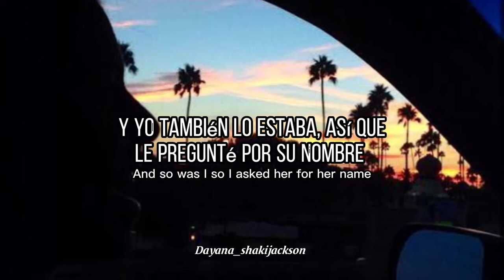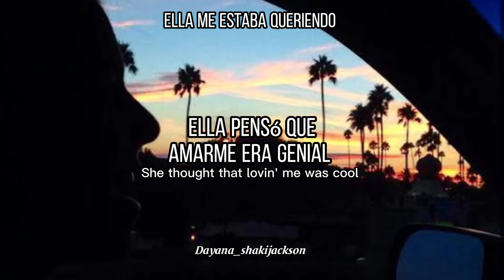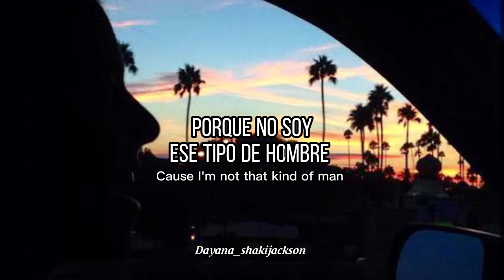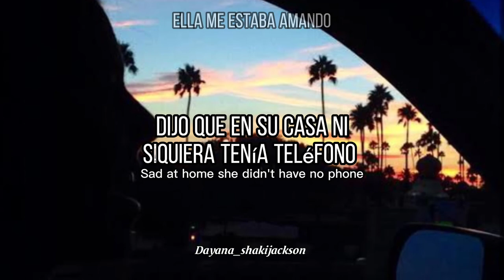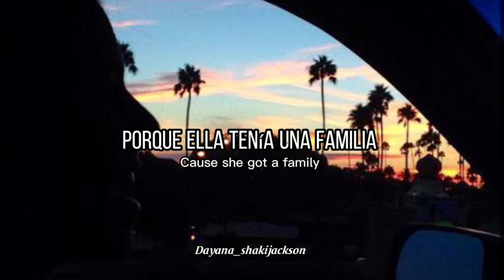Chicago - Michael Jackson // acapella // lyrics // letra // sub español